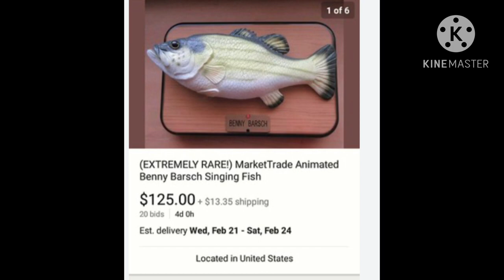Yet another rare and unusual singing fish video